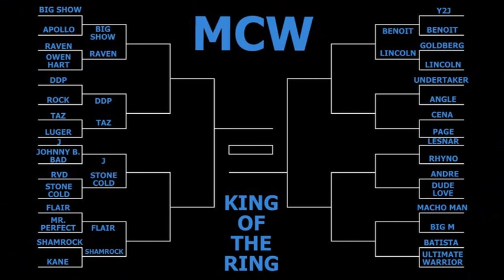Goldberg vs. Abraham Lincoln - King of the Ring Tournament - Episode 109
Goldberg vs. Abraham Lincoln